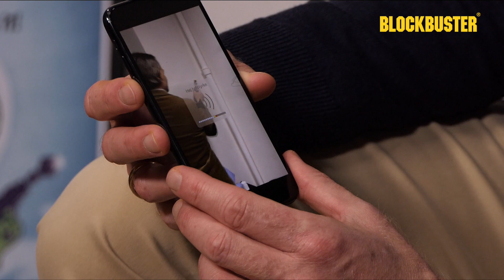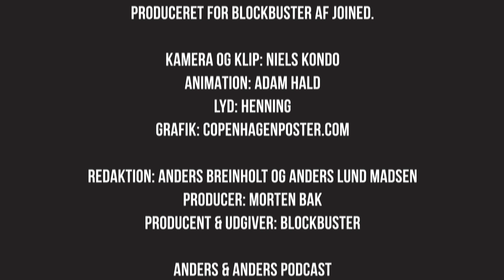"Kære doktor" - vodcast #64 - Anders & Anders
I denne uges afsnit af Anders & Anders har Lund Madsen tilsyneladende mistet evnen til at udtale ord … og det opstår åbenbart i optagelserne. Derudover er Breinholt nok Danmarks mest gennemscannede menneske, og så handler det alt for meget om sygdomme og lidelser i denne uges afsnit. Der ringes også til den dejlige by Lynge, der både har en kro og en Drive-In-bio, fordi der skal planlægges et svedigt event. Måske det største event i ’Anders & Anders’ historie.

Find alle afsnit af Anders & Anders vodcast på blockbuster.dk/anders